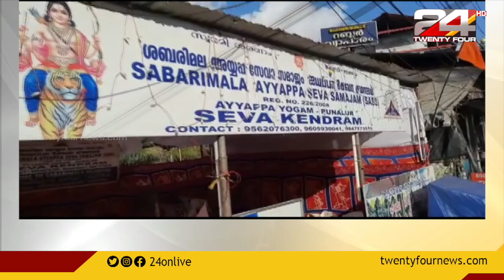കൊല്ലത്തുണ്ടൊരു കൊച്ചുപമ്പ; പുനലൂർ ടി.ബി.ജംഗ്‌ഷനാണ് സ്ഥലം